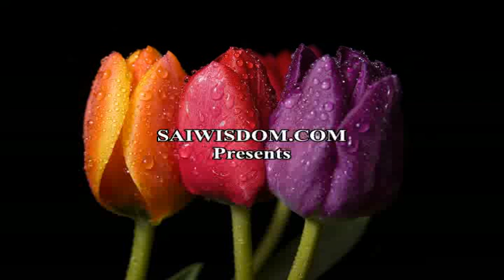Life is a Question, 26.07.2012